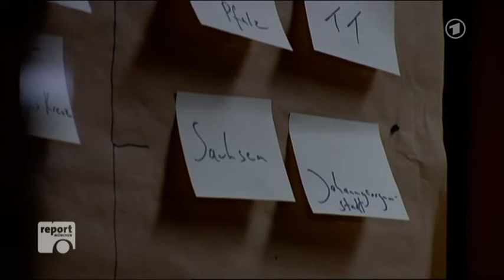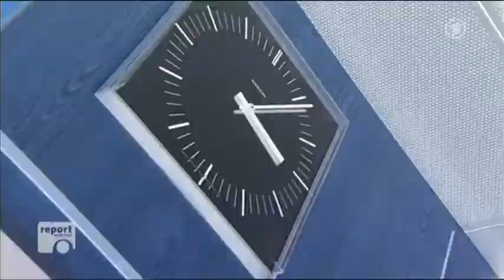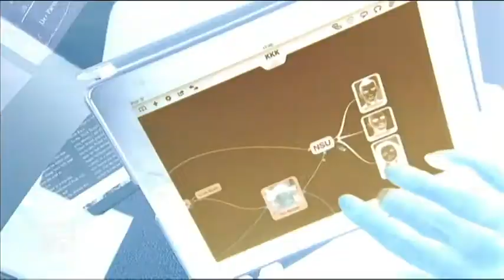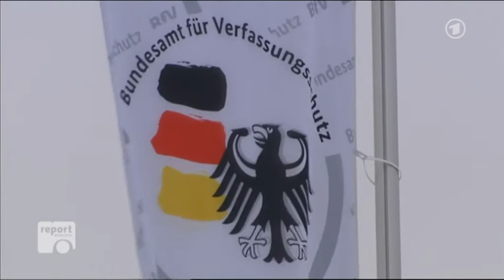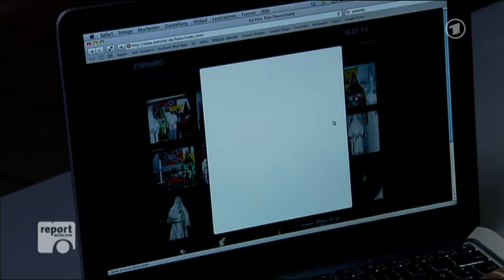ARD Report München vom 22.01.2013 u.a. Thema der Ku Klux Clan.mpg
Wegbereiter des rassistischen Hasses
Der Ku-Klux-Klan in Deutschland
Exklusive report MÜNCHEN Recherchen belegen: Der rassistische Geheimbund Ku-Klux-Klan ist auch in Deutschland aktiv; und das seit beinahe 100 Jahren. Damit nicht genug: Es gibt ernstzunehm-ende Hinweise, dass sich auch der sogenannte Nationalsozialistische Unter-grund, abgekürzt NSU, von den Ideen dieser Geheimorganisation leiten ließ.